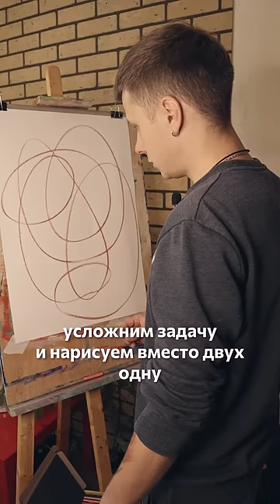Хомяка рисуем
Цулую-обнимаю. Жук!